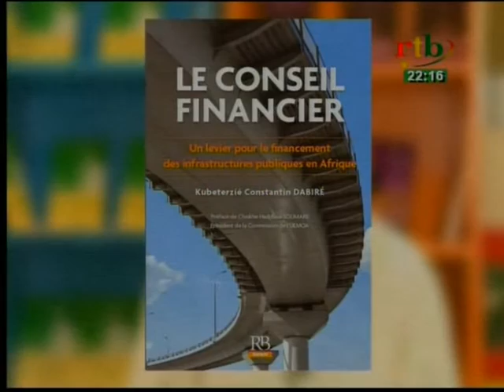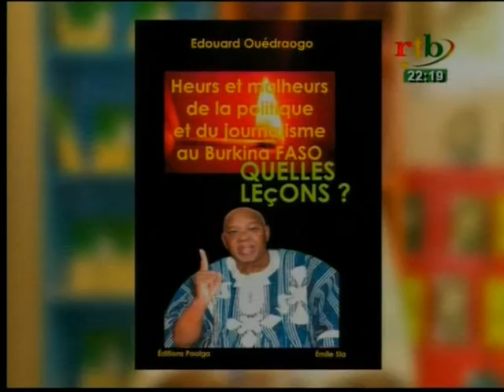RTB - C'EST ECRIT du 22 mars 2017